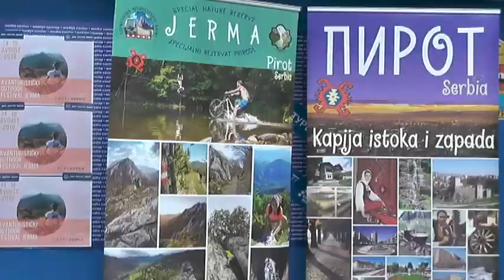AVANTURISTIČKI FESTIVAL U KANJONU JERME